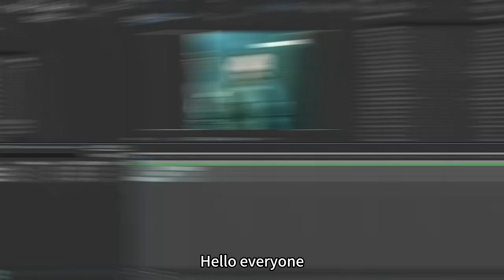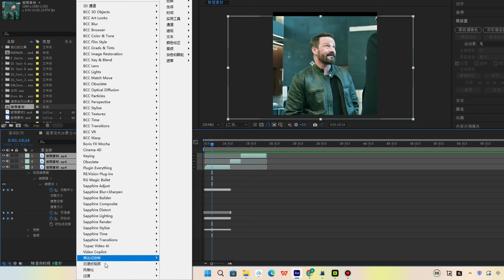How to Perform Character Head Tracking